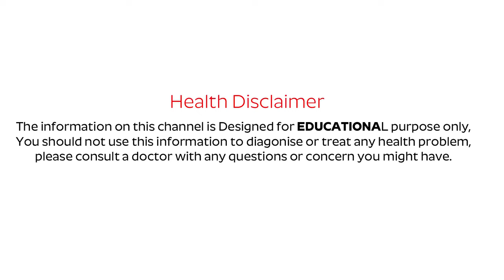షుగర్ ఉన్నవాళ్లు ఆల్కహాల్ తాగావచ్చా? | Is Alcohol good for Diabetes? | Dr Kiran | Sugar | PlayEven